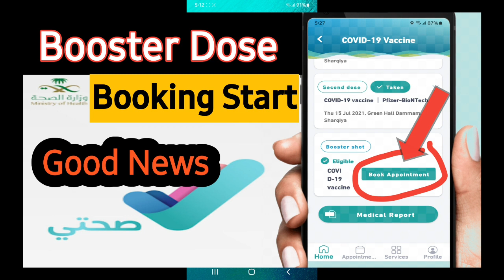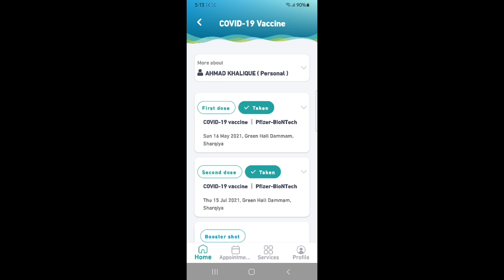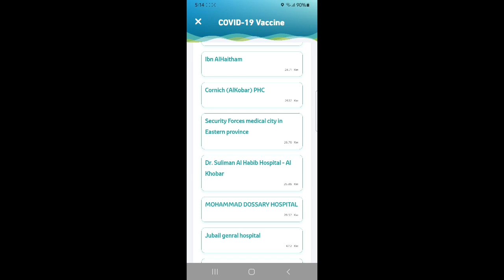Good News Booster does Booking Start in Saudi Arabia| Sehhaty app Update on Booster does |byHi Ahmad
Dosto Is Video Me Maine Aap ko  Booster dose ke bareme  btaya hu ummeed  karta hu video pasand aaye gi

Hi Ahmad